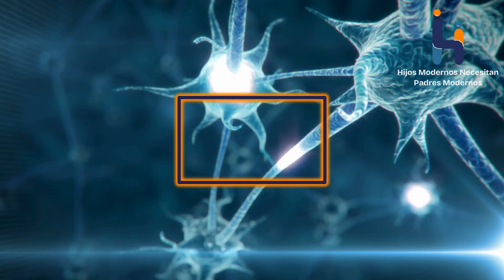Bienvenido al Canal de Padres Modernos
"¡Bienvenidos al canal de Padres Modernos! Aquí, los padres del futuro encuentran herramientas educativas que transforman vidas.
📚 Desde la neuroeducación hasta la física cuántica, exploramos cómo programación neurolingüística y aprendizaje acelerado pueden marcar la diferencia en la crianza y la educación de tus hijos.
🌟 Aquí no solo hablamos de teorías. Te llevamos consejos prácticos, actividades y técnicas que puedes aplicar desde hoy para crear un futuro brillante para tus hijos.
👩‍💻 Únete a nuestra comunidad y descubre cómo puedes ser el guía que tus hijos necesitan en un mundo en constante cambio.